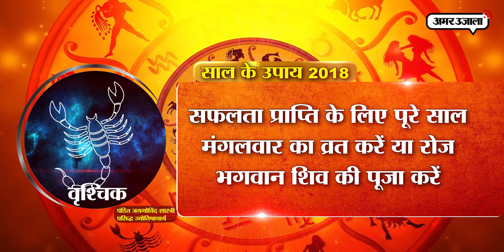वृश्चिक राशि वालों के लिए साल 2018 की ये है भविष्यवाणी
नया साल हर बार अपने साथ कुछ नई उम्मीदें, कुछ नए सपने लेकर आता है। साल 2018 के पिटारे में आपके लिए  क्या है खास? चंद्र रा‌शि से जानिए अपने भ‌विष्य का हाल। साथ ही कुछ उपाय, जिनमें छिपा है आपकी सभी परेशानियों का हल।